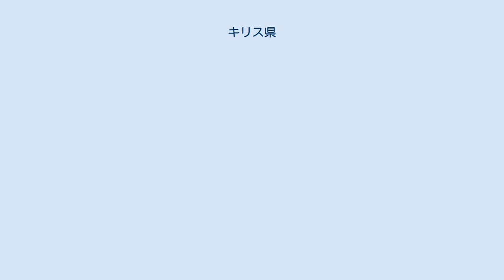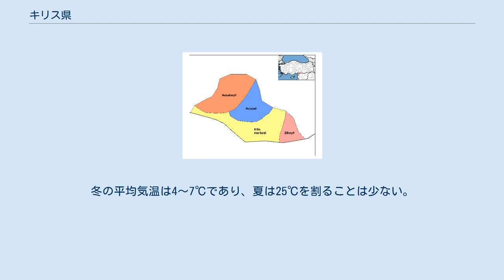キリス県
キリス県（キリスけん、Kilis）は、トルコ南部南東アナトリア地方の県。
北をガズィアンテプに、南をシリアに挟まれている。
 この地には4000年前中期青銅時代ごろから人が存在した後がある。
この県はフルリ人、アッシリア帝国、ヒッタイト帝国、ペルシア帝国、マケドニア、ローマ帝国、オスマン帝国などの様々な国に支配された。
 キリスはもともとガズィアンテプ県の南部であったが、1994年に分割されてキリス県になった。
県都であるキリス市はこの県の人口のおおよそ67%を占めており、その他の街や村は小さいものが多い。
歴史的な場所の多くはモスクや古城などである。
ヘレニズム期から中世まで存在した都市キュロスの遺跡はキリス市の近郊にある。
 キリスはトロス山脈の南麓に位置しており、シリア平野北端部のにはユーフラテス川が流れている。
この地域は農耕に非常に適しており、小さな川によって水が供給され、キリスの68%の土地は農業開発されている。
ブドウの生産がトルコ全体の4%である。
その他、重要な農業生産品はオリーブ、フルーツ、小麦、大麦、タバコなどである。
 海から60～80kmの距離があるが、領域の多くは地中海性気候に覆われている。
冬は冷たく雨が多く降り、春と秋は暖かく、夏は暑い。
冬の平均気温は4〜7℃であり、夏は25℃を割ることは少ない。
 シリア国境と接しており、シリアの都市アレッポまで道が続いている。